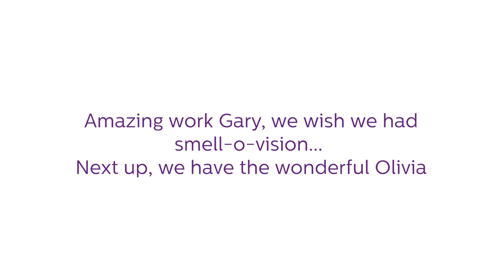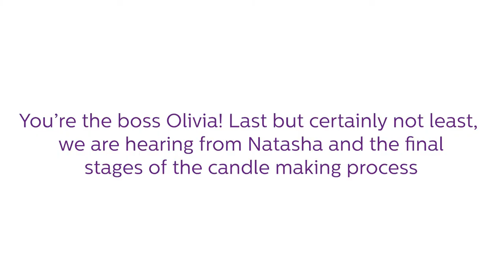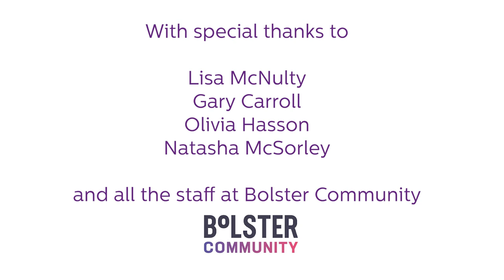The Wellbeing Sessions 2- Lighting a Creative Flame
Comedian Tim McGarry will join Mental Health Champion Siobhan O’Neill and members of the Bolster Community to make candles at the social enterprise’s Newry premises. The group will discuss the value of connection, the importance of doing things you love and the wellbeing power of creativity.